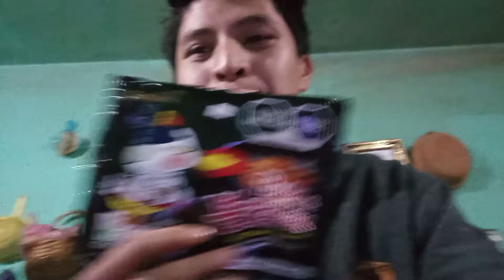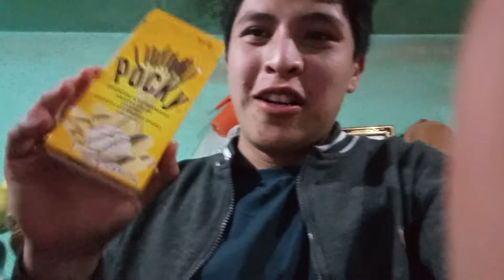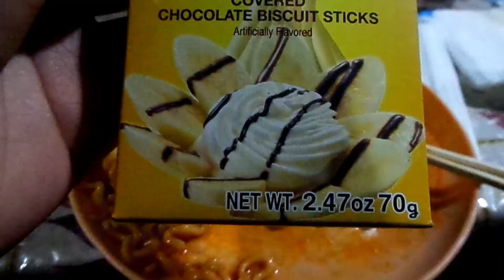🔥Probamos el ramen muy picoso 🔥 quería llorar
Tenemos todos tipo de  contenido para tu entretenimiento y también pasar un rato agradable.